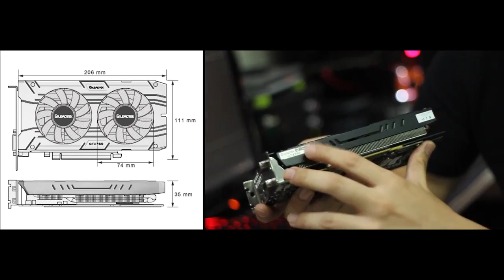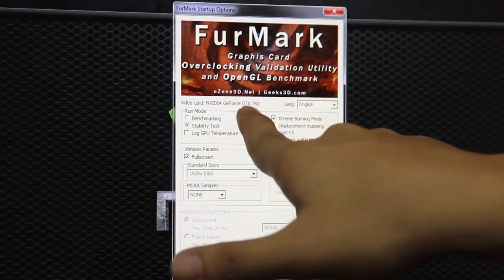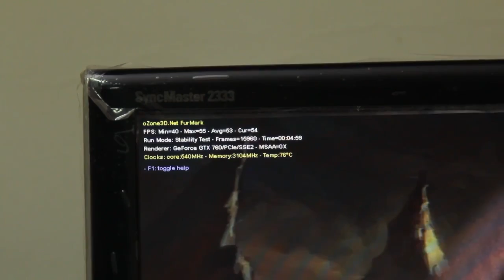Preview Leadtek NVIDIA GeForce GTX 760 By CompleteTV